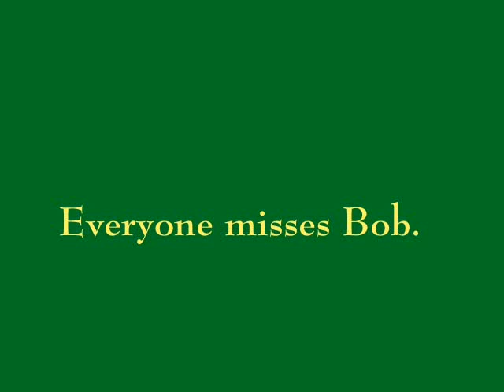rainy 072909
My garden on a rainy day, with a few shots of the cats. Just a quiet meditation. Japanese beetle trap appears in the background, so don't watch if that would upset you. Bob will be away for 3.5 months.